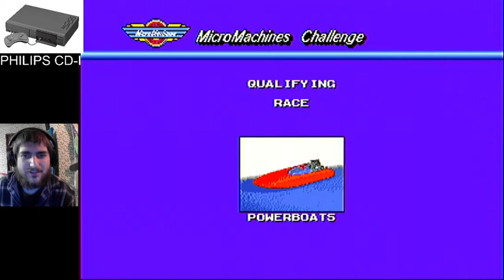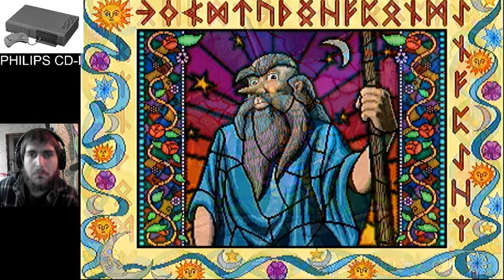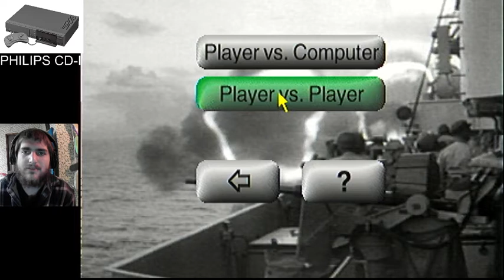Philips CD-I game play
the sound may be echoey...

game are micro machines Merlin's apprentice and battleship.